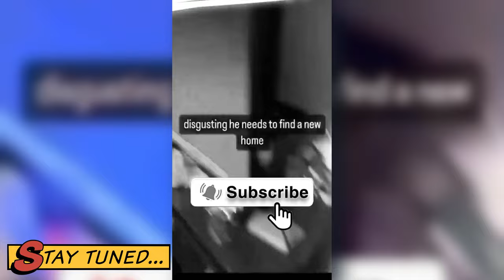Mother Goes Off On Her Son For Having His Bedroom Looking Like This | Dis'JAWN Podcast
The videos and this YouTube channel, in general, may contain certain copyrighted works that were not specifically authorized to be used by the copyright holder(s), but which we believe in good faith are protected by federal law and the fair use doctrine for purposes such as criticism, comment, news reporting, teaching, parody, or research, is not an infringement of copyright.